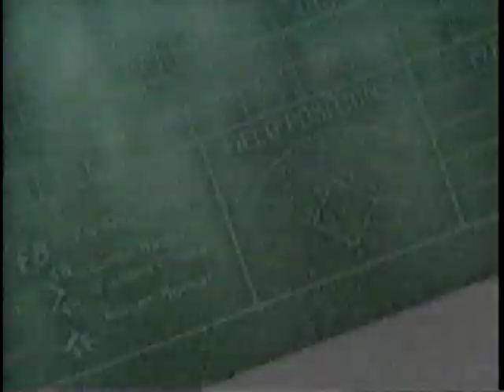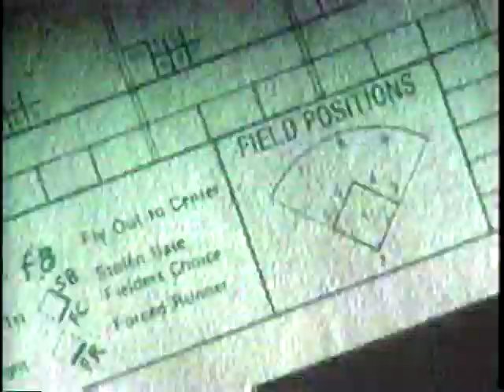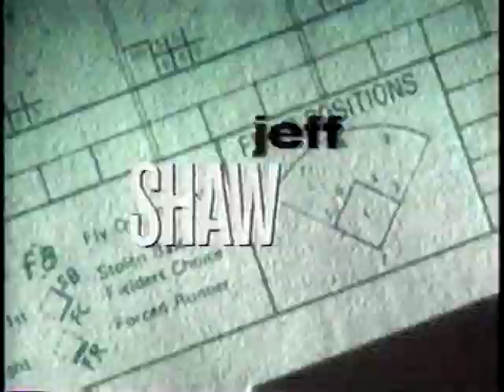1998 MLB Highlights September 10